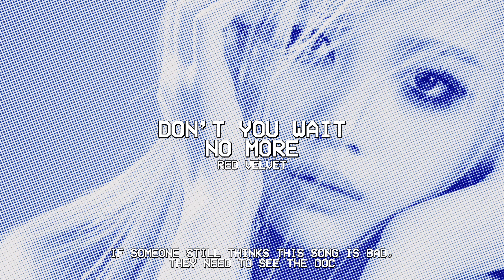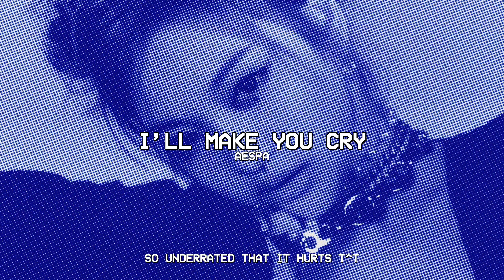k-pop songs that are ahead of their time…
: welcome to my desc box !!

: faq !!
Name- gigi
Age- 6teen
Pronounces- she/her

: social !!

: editing !!
video- VLLO & PREQUEL
thumbnail- Picsart

:tags 🏷
ktuber association kpop opinions kpop confessions kpop opinions I found on twitter kpop opinions I found on Quora kpop confessions kpop confessions I found on Reddit best bridges in kpop kpop, kpop stans billlie tsuki sheon moon sua blackpink Jennie jisoo rosé Lisa parts in kpop songs that send me to heaven my favourite visual in kpop groups le sserafim garam kazuha yunjin ive wonyoung Rie liz gauel leeseo kpop songs kpop favorite songs kpop groups girl groups ggs 4th gen kpop bias biases music video eras favorites critique critiquing kpop critique kpop stan list twice nayeon jeongyeon momo Sana jihyo mina dahyun chaeyoung tzuyu bts namjoon jin yoongi suga jhope hobi Jimin taehyung jungkook  the feels fancy scientist feel special more & more stayc stereotype stray kids txt yeonjun soobin taehyun Kai so bad run2u itzy wannabe not shy in the morning dalla dalla loco gidle idle soyeon yuqi Minnie miyeon shuhua soojin tomboy oh my god lion queendom 2 nmixx debut kpop debut o.o